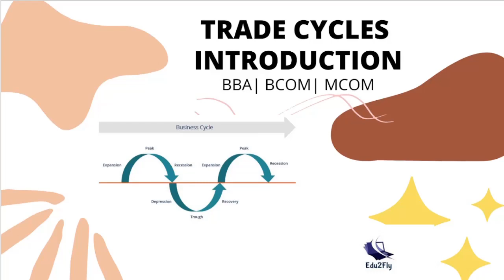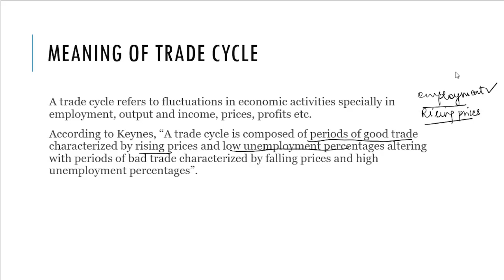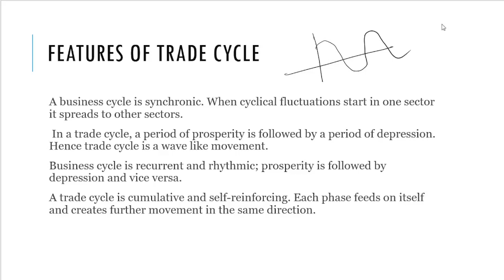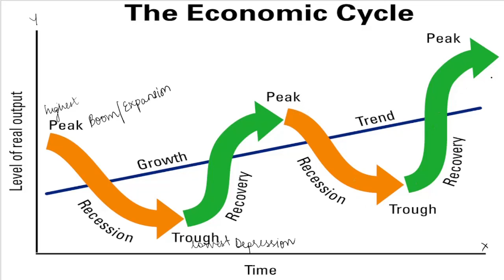TRADE CYCLE | INTRODUCTION | BBA | BCOM | MCOM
This video contains the introduction to trade cycle also known as business cycle or economic cycle.